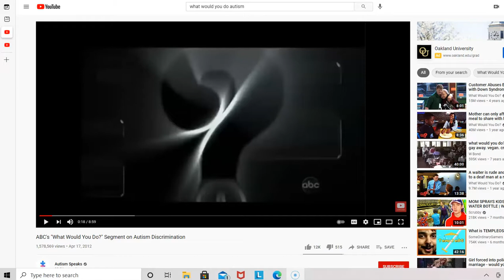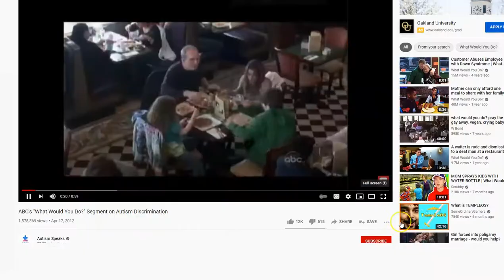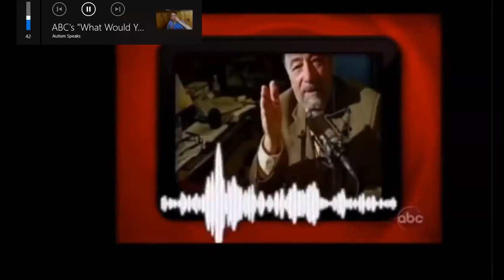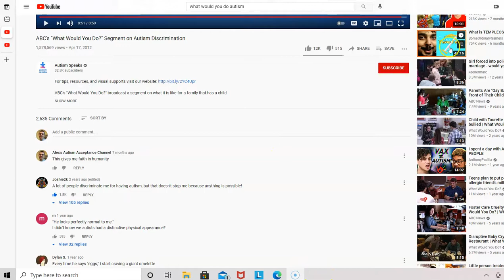Reaction: Autism Segment on "What Would You Do?"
Sorry I couldn't use the facecam guys, I have no idea how to do that lol. Regardless, I hope you all enjoyed and let me know what you thought of the reaction. Should I do more of these?